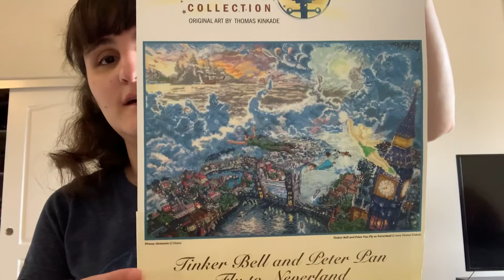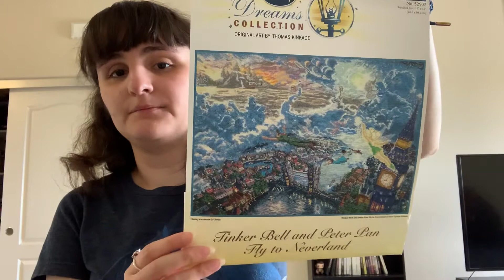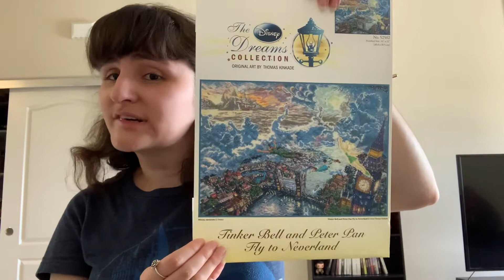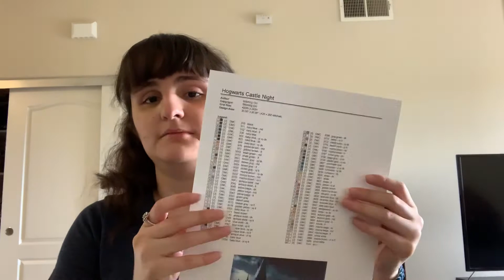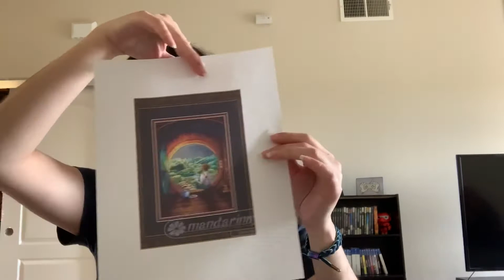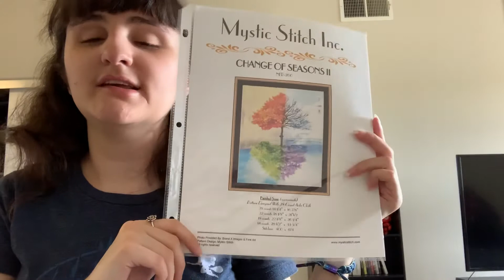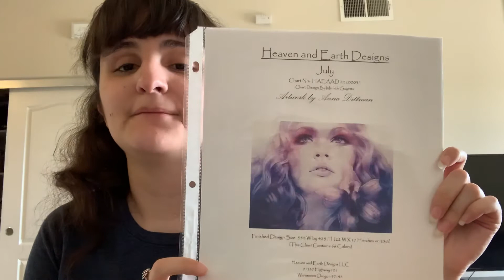FlossTube #9: A Page Finish and a Leap Day start!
Thank you for stopping by! Hope you like what you see ^_^

Mandarinks Designs (Bilbo’s Home)
FlossTubers: